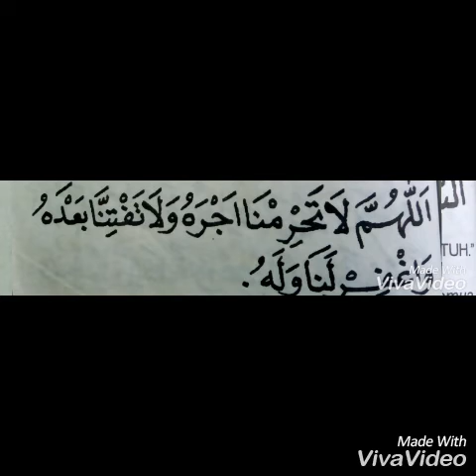Sholat Jenazah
PIPIT NOVITA SARI
L1A119156
R-001/A
FAKULTAS KEHUTANAN
TUGAS AGAMA II 2020
UNIVERSITAS JAMBI